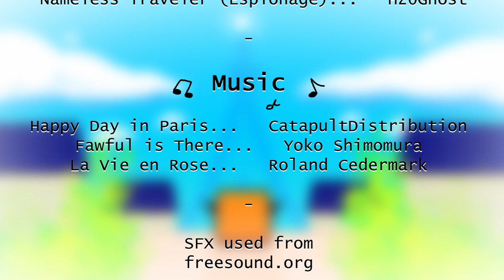[GD] Espionage : Subwoofer [Intro & Outro] (2.1)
Fancy me a brief chase.
The second installment to the Qubert storyline is here! We're taking a little vacation to Paris this time around.

VERY SPECIAL THANKS TO H20GHOST / CYNAX! He worked with me to make this song special for this level, cutting parts together and adding sound effects to the song! PLEASE go check out his other works, he deserves all of your support!

Thanks to Juniper, Arb, and Aurelien for voice acting! Loved working with all of you on this project :)

Thumbnail, comic, and promo art done by yours truly.